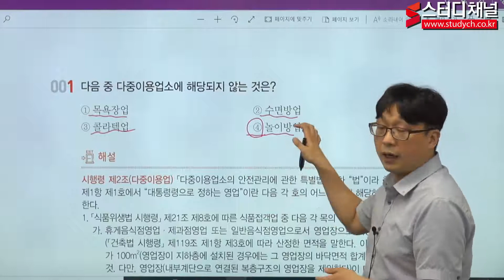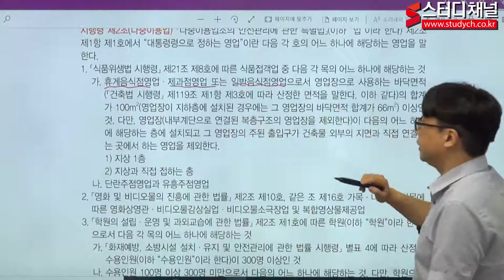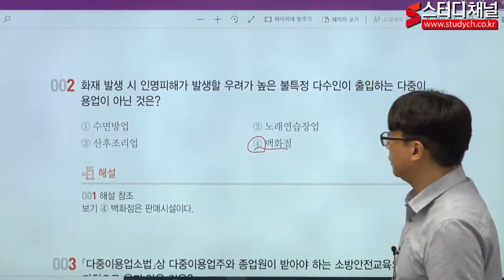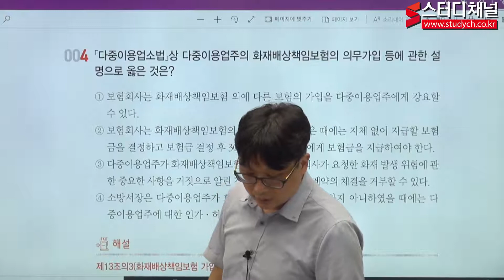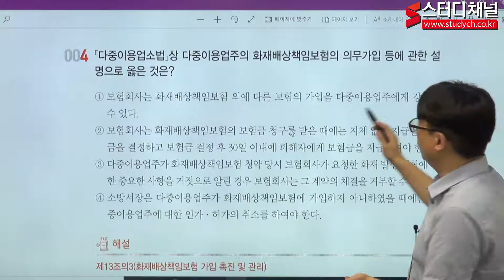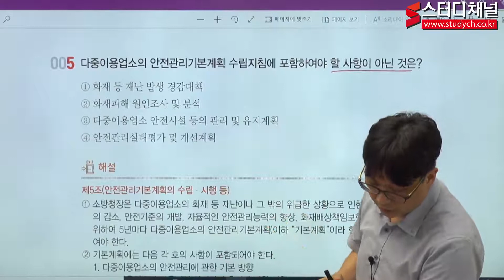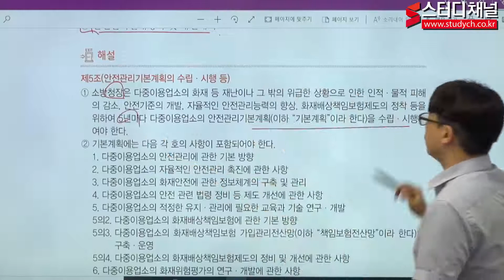[스터디채널] 다중이용업소법 예상문제풀이 강의